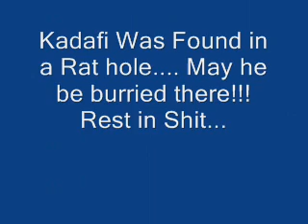Poor Kadafi forced to beg for his mama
Highland Hill Farm Reporting The events of Kadafi's death.  Moammar Gaddafi's last words: 'Do you know right from wrong ...
10 hours ago -- Moammar Gaddafi's last words: 'Do you know right from wrong?' By Elizabeth Flock. Footage that emerged yesterday of Moammar Gaddafi's ...
Get more results from the past 24 hours
Gaddafi Dead: Last Words 'Do You Know Right From Wrong ... › World
6 hours ago -- Various cell phone videos of Gaddafi's last moments have been documented, showing the wounded and disoriented ex-dictator being shuffled ...
Gaddafi's last words as rebels dragged him through street : Video ...
Gaddafi's Last Words as Rebels Dragged Him Through Street. "Do you know what's right or wrong?" October 21, 2011 "The Mirror" -- Video has emerged of the ...
Gaddafi's last words: 'Don't shoot me' | Firstpost
Colonel Gaddafi's last words as rebels dragged him through street ...
9 hours ago -- Colonel Gaddafi pleaded with his captors they were wrong to drag him through the streets in his final moments.